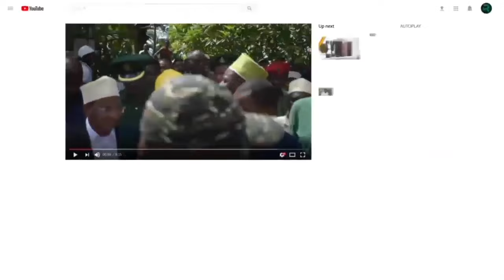SHUHUDIA RAIS MWINYI AKIKABIDHIWA TUZO MAALUMU YA UONGOZI ULIOTUKUKA DODOMA SHANGWE HAIJAWAHI KUTOKE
15 AGOSTI 2024
BARAZA KUU LA KANISA TAG - MIYUJI DODOMA

Rais wa Zanziba r na Mwenyekiti  wa Baraza la Mapinduzi Mh,Dk Hussein Ali Mwinyi amesema Serikali zote mbili zitaendelea kudumisha Uhuru wa kuabudu kwani ni njia muhimu ya kuimarisha Umoja miongoni mwa Watanzania.

Dk, Mwinyi ametoa tamko hilo leo tarehe 15 Agost 2024  katika Mkutano Mkuu wa  Baraza kuu la Kanisa la TAG uliofanyika katika Chuo cha Biblia cha Miyuji Dodoma.

Ameeleza kuwa Serikali inathamini   kazi zinazofanywa na taasisi za Kidini hapa nchini kwani zimekuwa msaada mkubwa  kwa wananchi katika maeneo mbali mbali.

Amefahamisha kuwa Serikali itaendelea kudumisha uhuru wa kuabudu kwa dhamira ya kuleta Ushirikiano na kuheshimiana baina ya Waumini wa dini tofauti.

Amelipongeza Kanisa la  TAG kwa Misaada inayotoa kwa jamii hususan Zanzibar  na kusisitiza kwa Serikali  kuunga mkono juhudi hizo.

Rais DK Mwinyi amewahimiza Waumini wa Kanisa hilo kuendelea kuiombea nchi Amani kwani bila ya Amani hakuna jambo la Maendeleo linaloweza kutekelezeka.

Askofu Mkuu wa Kanisa la TAG Askofu Barbanas Mtokambali amemkabidhi Dk, Mwinyi tuzo maalum ya Uongozi uliotukuka na kuthamini juhudi za kuimarisha Uchumi wa Zanzibar.

Tuzo hiyo ni pili kutolewa na Kanisa hilo tangu kuanzishwa kwake mwaka 1939.

Askofu Mkuu Barnabas Mtokambali amempongeza Dk, Mwinyi kwa Maendeleo makubwa yanayofikiwa na Zanzibar hivi sasa  kwani yanaonesha dhamira ya dhati aliyonayo ya kuwatumikia wananchi.

Amezitaja sekta ambazo zinaipaisha Zanzibar kiuchumi  kuwa ni Uchumi wa bluu, Utalii na  Uwekezaji na kuahidi kwa Kanisa hilo kuendelea kushirikiana na Serikali ya Mapinduzi ya Zanzibar.

Mkutano wa Baraza kuu la Tanzania Assemblies of God unaoambatana na Uchaguzi wa Viongozi hufanyika kila baada ya miaka minne.